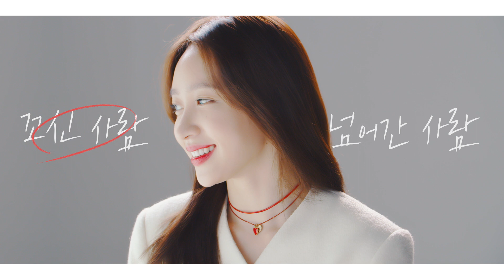[엑스엑스(XX] 내 남친이 절친과 '바람'이 났다 [엑스엑스(XX)] 2차 티저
MBC X 플레이리스트 공동 제작 드라마

[엑스엑스(XX)] 2차 티저 공개!

스픽이지 바에서 일하는 업계 최고 바텐더가 뜻하지 않게 주변 커플의 문제를 해결해가면서 자신의 과거 사랑에 대한 상처를 극복하는 이야기

하니-황승언-배인혁-이종원 [엑스엑스(XX)]

1월 24일 금요일 밤 12시 50분 첫 방송